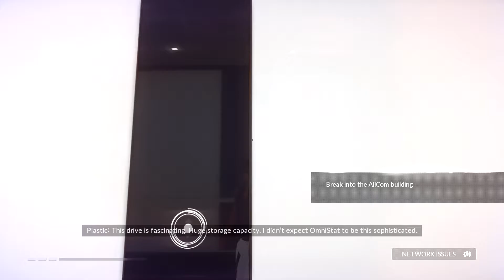Mirror's Edge Catalyst Playthrough W/Commentary Part - 7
Here's the playlist, hope you enjoyed watching!